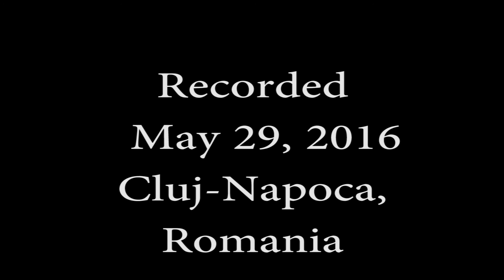Episode 428: Jayson Street on Security